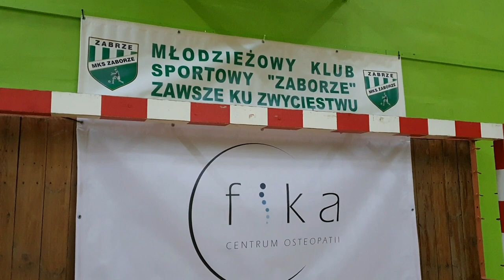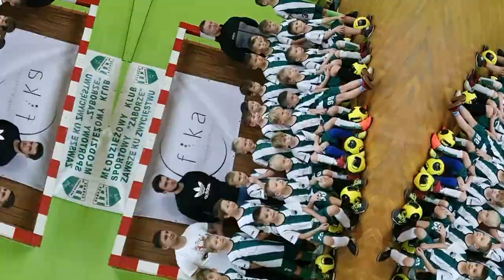Mikołajkowy trening Mks Zaborze